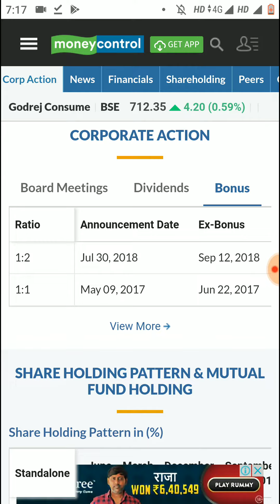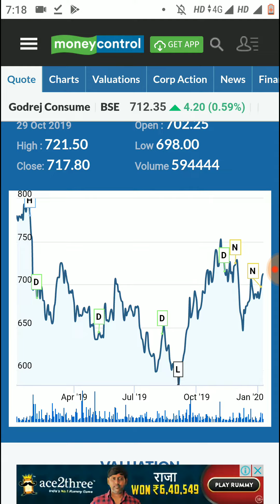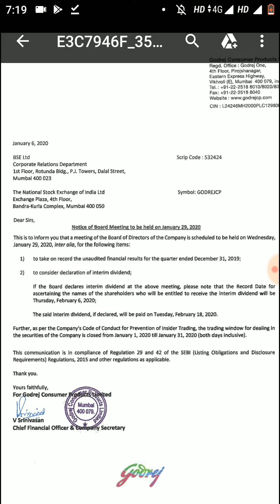2 बार Bonus Shares दिया - 200% Dividend Declare कर सकती है यह धाकड़ कंपनी Record Date in February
2 बार Bonus Shares दिया - 200% Dividend Declare कर सकती है यह धाकड़ कंपनी - Record Date in February 2020. Godrej Consumer Products share latest news, stock price dividend news, record date, share price today, share price target, share analysis, review